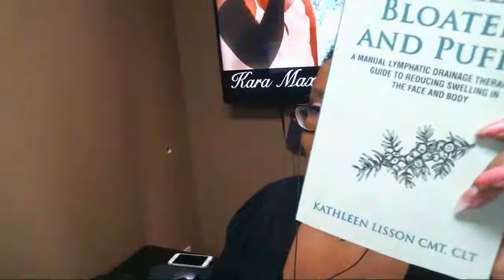Community Conversations March 6, 2018 Lymphedema Awareness Day w/Qubilah Jones & Kara Maxwell